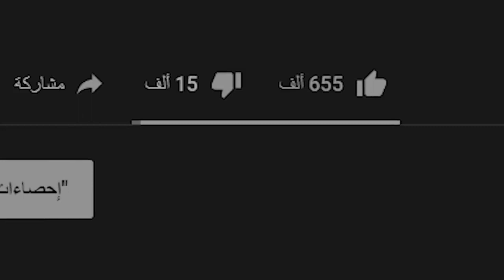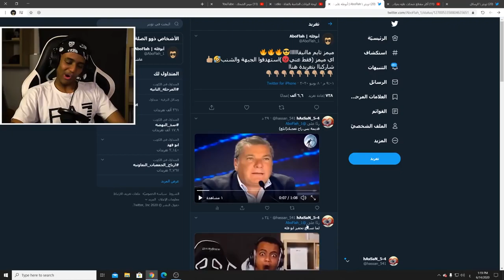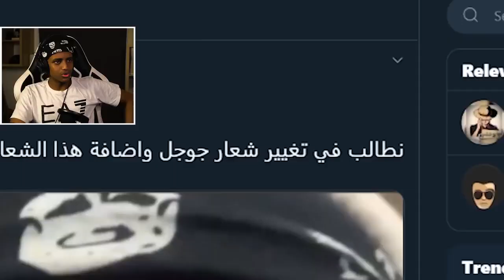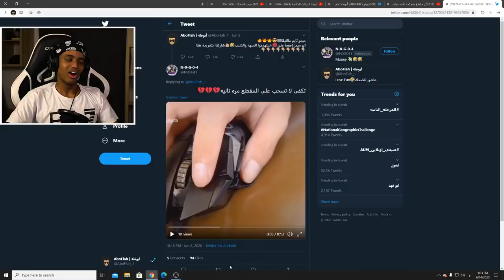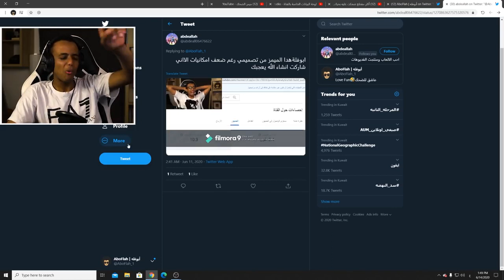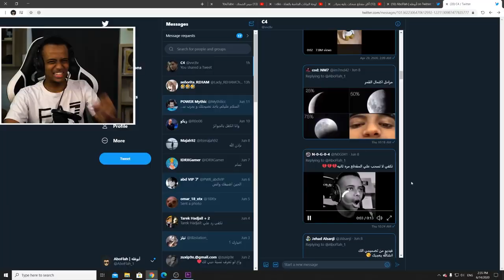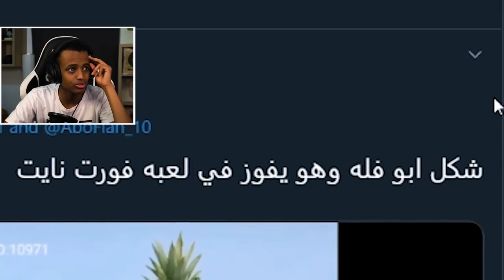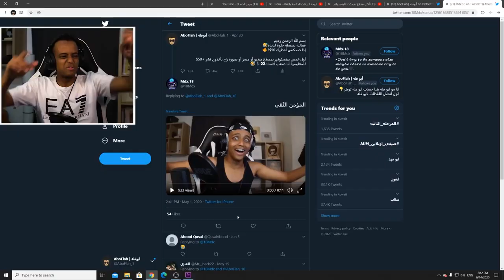أكثر مقاطع ابو فلة المضحكة🤣 The most funny clips of AboFlah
(لا إله إلا انت سبحانك إني كنت من ظالمين)

চলমান লেখা , চলমান পাথর , চলমান লেখা কিভাবে , বাংলাদেশের চলমান , জীবন্ত চলমান পাথর,চলমান পাথরের রহস্য , ভিডিওতে চলমান লেখা , খবরের মত চলমান লেখা , ভিডিওর নিচে চলমান লেখা,চলমান লেখা কিভাবে দেবেন , চলমান লেখা কিভাবে অ্যাড করবো , অতীত চলমান ঘটনা নির্দেশক বাক্য , নিচের অংশে চলমান লেখা কিভাবে দেবেন , ব্রাকে চলমান ১০ টি বিজ্ঞপ্তি প্রকাশ , ভিডিওতে কিভাবে চলমান লেখা অ্যাড করবো , ভিডিওর নিচের অংশে চলমান লেখা কিভাবে দেবেন , পুলিশ ভেরিফিকেশন চলমান এমপিও আবেদন করা যাবে কিনা